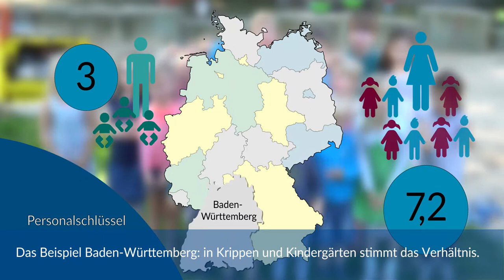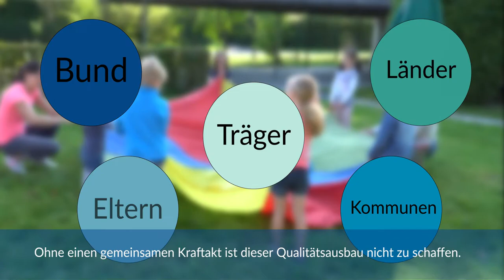Bertelsmann Stiftung | Erklärfilm / Animation | Frühkindliche Bildungssysteme // tri-ergon (2017)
Kunde: Bertelsmann Stiftung
Art: Erklärfilm / Animation
Produktionsjahr: 2017
Ort: Bielefeld

Mehr zur Produktion:
Die Bertelsmann Stiftung hat 2017 eine jährliche Studie zum Thema Ländermonitoring - Frühkindliche Bildungssysteme durchgeführt. Dieser Film stellt grafisch die Kita-Lage in Deutschland dar.